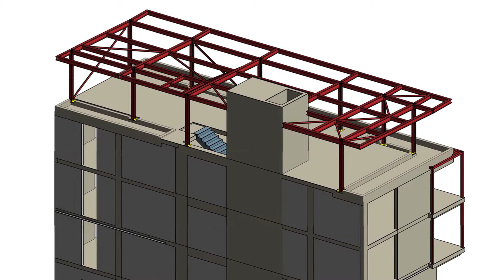Study surveying - Explaining Building Information Modelling (BIM)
Quantity Surveyor and University of South Wales lecturer David Harper introduces Building Information Modeling (BIM) and explains its role in construction and surveying.